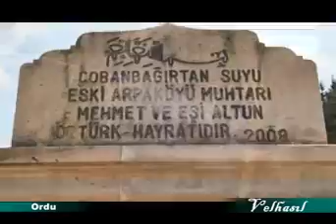01102014 TGRT BELGESEL VELHASIL